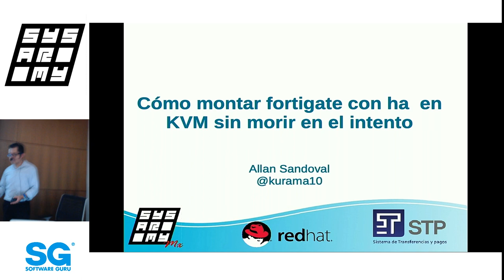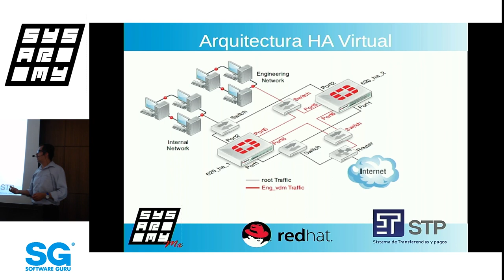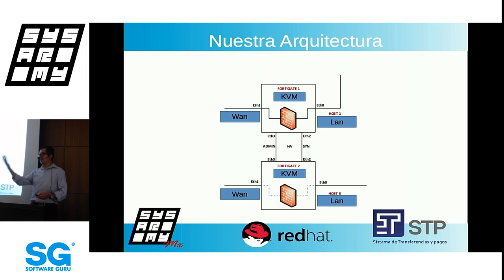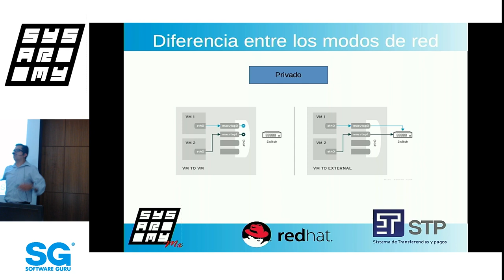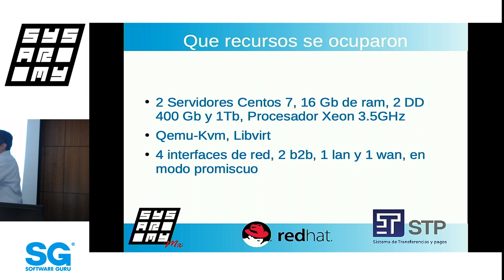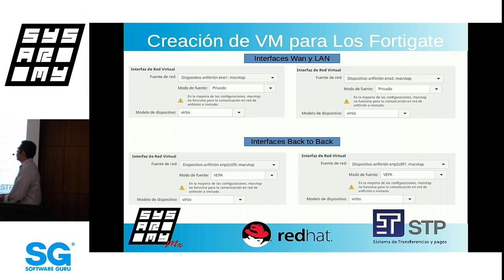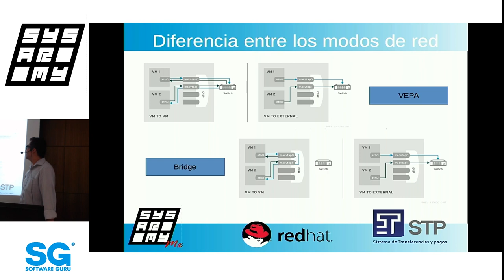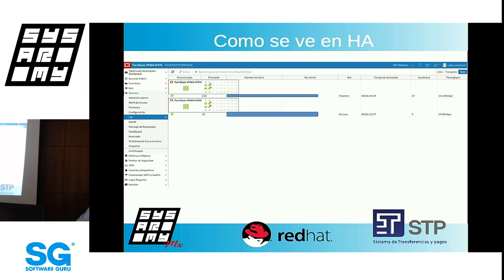sysarmy 🇲🇽 may 19 | Cómo montar fortigate con HA en KVM sin morir en el intento - Allan Sandoval